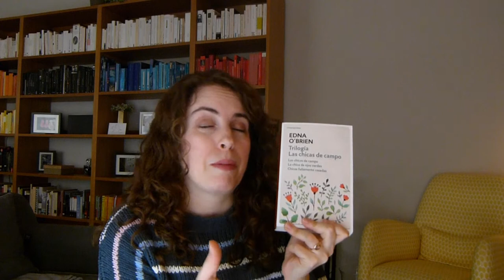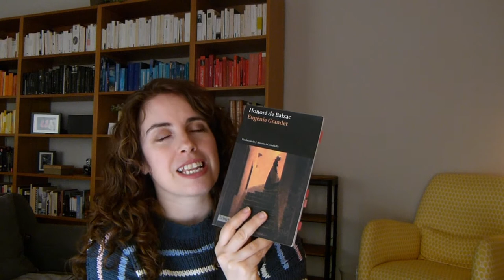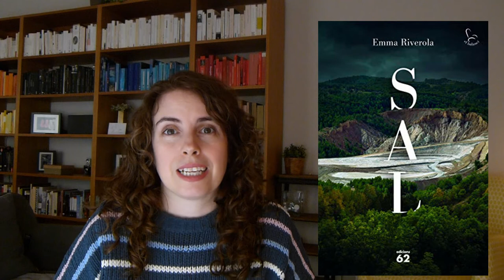📚📚 Lectures del febrer 2021 || EQL ✨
00:00 Introducció
00:04 Careta
00:12 Chicas felizmente casadas
02:38 La vida invisible de Addie Larue
04:56 Eugenie Grandet
07:40 Sal
10:03 Vint-i-quatre hores en la vida d'una dona
12:20 Adéu!